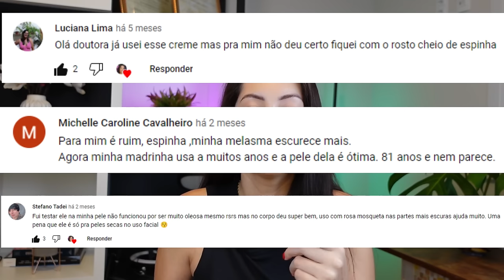Creme Nivea da Latinha Azul - Assista Antes de Usar! Dra. Greice Moraes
No vídeo de hoje você vai descobrir se o creme Nivea da latinha azul ajuda na hidratação da pele, se clareia manchas, se pode ser usada na pele oleosa e ainda vou te mostrar as diversas formas que você pode aproveitar esse creme.

Sobre meu canal:
Meu maior objetivo é ajudar pessoas que, assim como eu, amam o mundo dos cosméticos e querem saber um pouco mais como eles atuam na pele, através da minha experiência na área com mais de 15 anos de atuação e diversas especializações, além do mestrado em Promoção da Saúde e Doutorado em Ciências Farmacêuticas. Lembrando que meus vídeos não substituem a consulta com seu médico.

Capítulos:

0:00 Inscreva-se
00:45 Introdução
01:33 Pele Oleosa
02:27 Textura
03:00 Composição
06:49 Cotovelos
07:04 Rachadura nos Pés
07:40 Cutículas
08:15 Pele Seca
08:37 Proteção da pele
09:05 Creme mãos
09:29 Hidratante Labial
09:37 Removedor de maquiagem
10:08 Pernas
10:26 Olheiras
10:52 Finalização